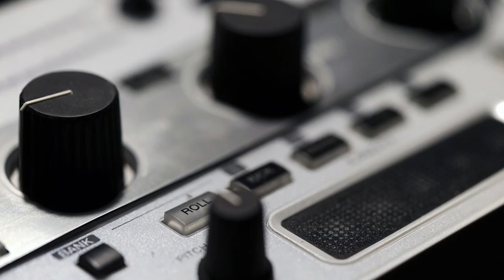WHOOSHES | SOUND EFFECT | SOUNDEES